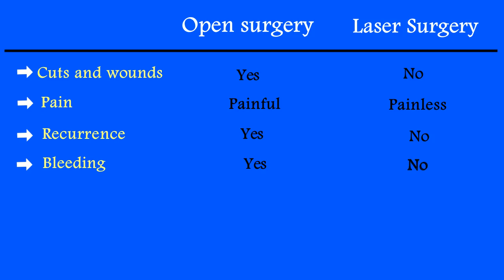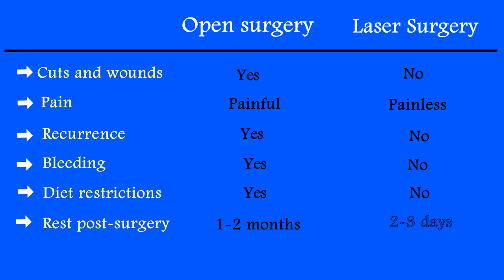Open surgery vs Laser Surgery for Piles Treatment in Bangalore | Dr. Manas Tripathy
Best Piles Treatment in Bangalore | Dr. Manas Tripathy has briefly explained about the difference between the Open surgery vs Laser Surgery for Piles in this video.